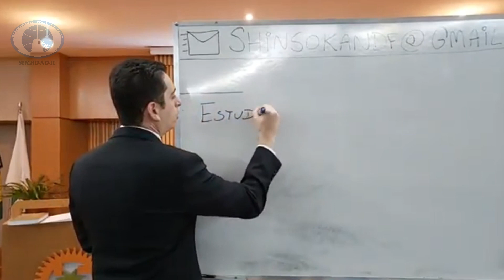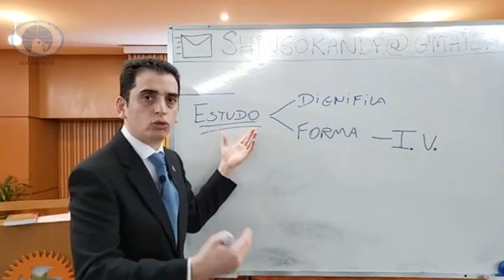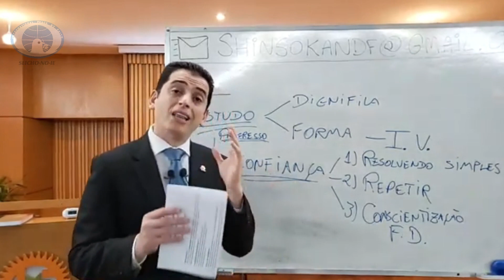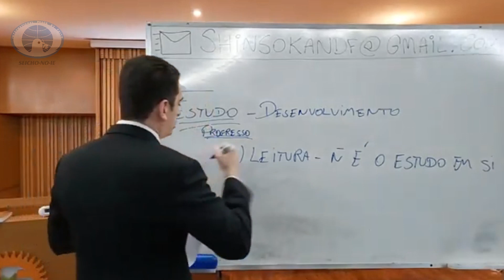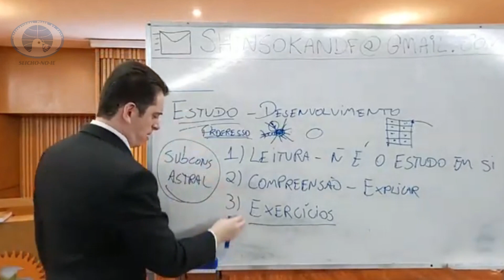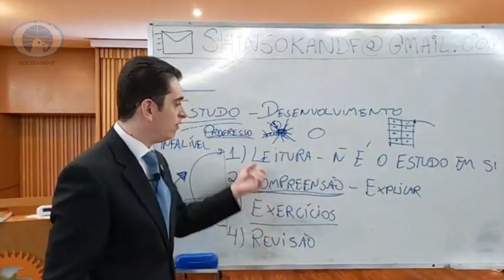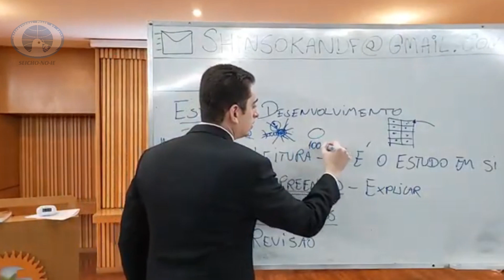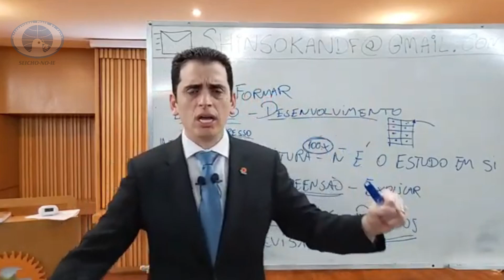14/09/2020 - Saiba Estudar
Na palestra dessa segunda o tema trabalhado pelo preletor João Ricardo foi "Saiba Estudar". Confira alguns pontos destacados abaixo:

- Livro base - A Verdade Vol 3 pg 184 2ª ed
- Oração do livro Sutra Sagrada A Verdade em Orações Vol 1-  pg 136 -  Oração para se desenvolver vencendo as dificuldades.
 ⁃ O estudo é por toda a vida;
 ⁃ O estudo dignifica a existência;
 ⁃ Manifestar Deus através do estudo;
 ⁃ A pessoa que tem preguiça de ler vai manifestar a Imagem Verdadeira como?;
 ⁃ A confiança é importante para estudar;
 ⁃ Como criar confiança? Resolvendo questões simples, repetir o que aprendeu e conscientizai de ser Filho(a) de Deus;
 ⁃ Estudar é progresso, ao progredir ela avança infalivelmente;
 ⁃ Fazer Meditação Shinsokan e ler os livros da Seicho-No-Ie ajudam no caminhar para ter mais confiança e sucesso;
 ⁃ Leitura, compreensão, a prática de exercícios e a revisão são importantes para o aprendizado;
 ⁃ Se não estiver progredindo nos estudos ou está estudando errado ou falta confiança;
 ⁃ Estudo é desenvolvimento e a pessoa não para de se desenvolver enquanto estiver viva.

Dever de casa
Sou Filho(a) de Deus, portanto sou capaz!
(Repetir 400 vezes por dia)
Muito obrigado!
Gostou do vídeo? Sabia que quanto mais curtida um canal ou um vídeo tiverem, maior é o número de pessoas que passam a receber a sugestão de conhecer o canal do Shinsokan no YouTube? Muito obrigado!